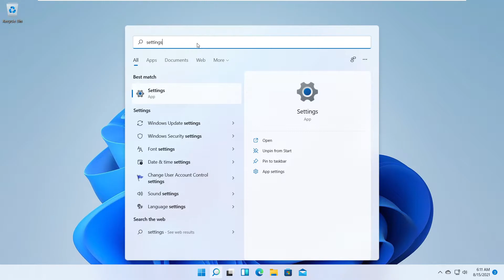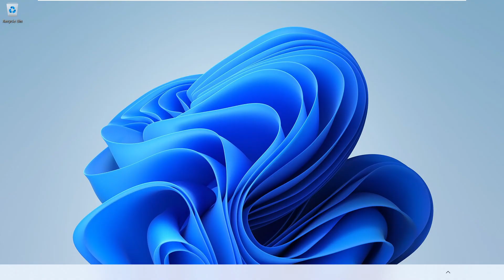How to Remove PIN on Windows 11 [Quick Tutorial]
In this tutorial we look at How to remove Pin on Windows 11.
Please subscribes.